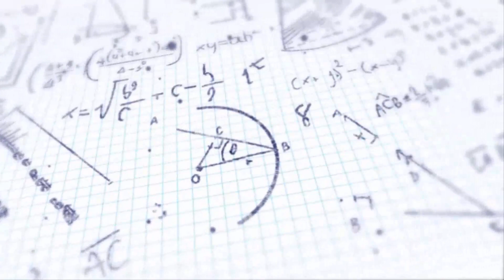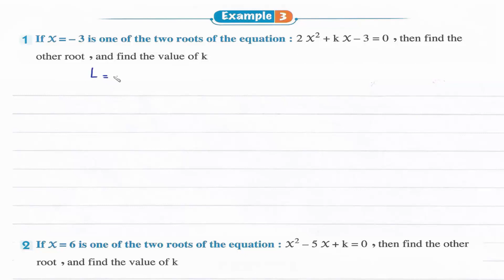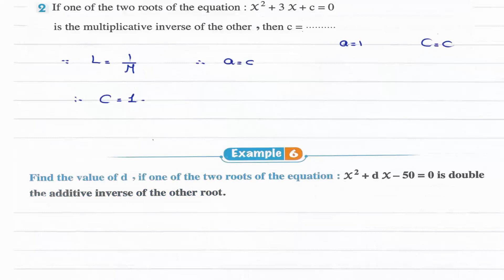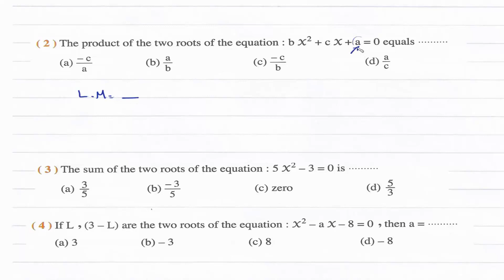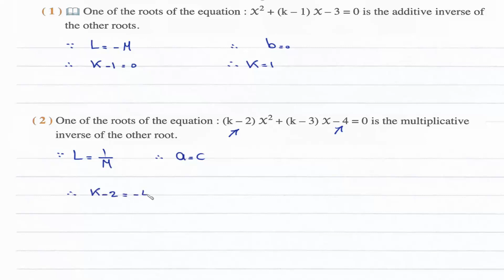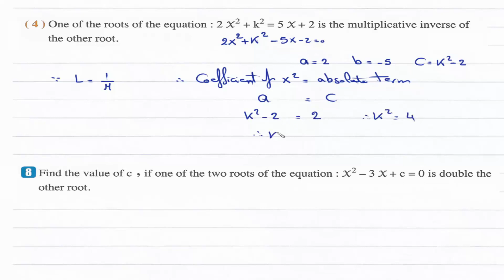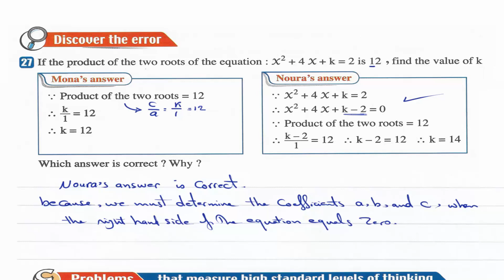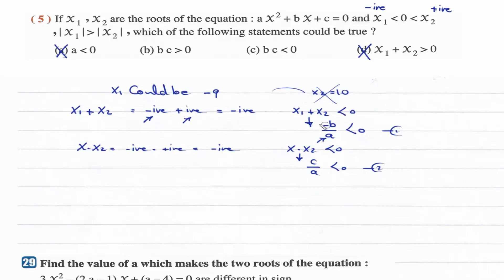Sec1- 1st term 1.3- Relation between the two roots and the coefficients شرح ماث أولى ثانوى لغات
Secondary 1 - First Term.
UNIT 1 : Algebra, relations and functions.
Lesson 3 :  Relation between the two roots of the second degree equation and the coefficient of its terms.